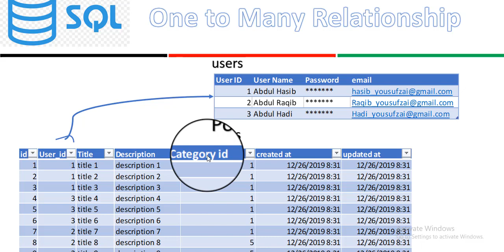15 SQL One to Many Relationship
the one to many relationship has been explained.